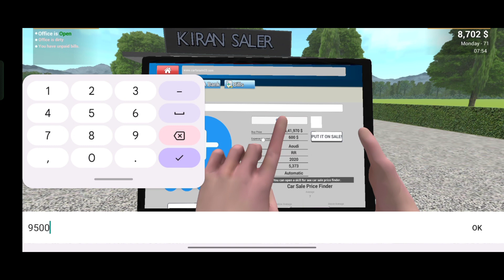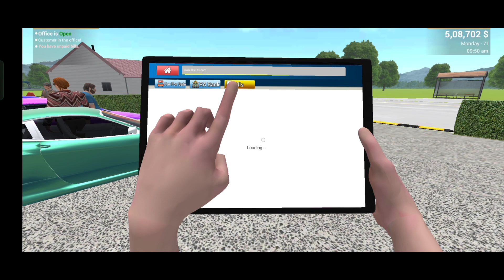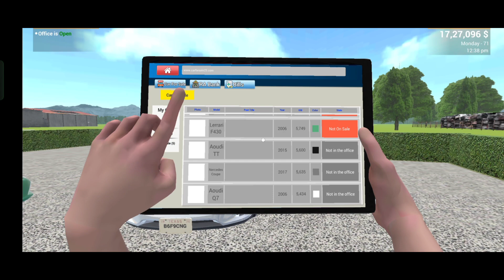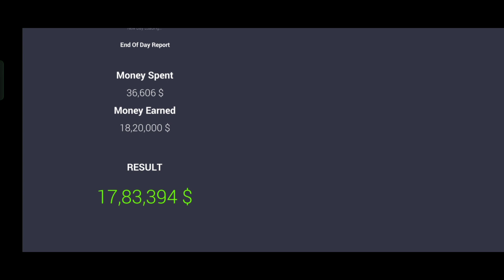Sold Out My All Ferrari & Earn 2Million Dollars| Car Saler Dealership Simulator 2023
the monk who sold his ferrari audiobook in hindi,
the monk who sold his ferrari review,
the monk who sold his ferrari in tamil,
the monk who sold his ferrari book review,
monk sold his ferrari audiobook,
bought a ferrari to destroy it,
bought a ferrari,
monk sold his ferrari audiobook hindi,
bought a ferrari in japan,
ferrari sold at auction,
the monk who sold his ferrari audiobook in tamil,
the monk who sold his ferrari audiobook in english,
the monk who sold his ferrari audiobook malayalam,
the monk who sold his ferrari audiobook in marathi,
the monk who sold his ferrari audiobook in telugu,
the monk who sold his ferrari audiobook in bengali,
the old monk who sold his ferrari audiobook,
the man who sold his ferrari audiobook in hindi,
who sold his ferrari book,
the monk who sold his ferrari book,
the monk who sold his ferrari by robin sharma,
the monk who sold his ferrari book review in english,
books like the monk who sold his ferrari,
the monk who sold his ferrari the book show,
1954 ferrari sold at pebble beach,
monk who sold his ferrari beerbiceps,
bought cheapest ferrari,
bought cheap ferrari,
the monk who sold his ferrari chapter 1,
the monk who sold his ferrari the wake up call,
the monk who sold his ferrari chapter 2,
the monk who sold his ferrari chapter 3,
readers book club the monk who sold his ferrari,
the monk who sold his ferrari chapter 4,
the monk who sold his ferrari chapter 7,
the monk who sold his ferrari chapter 2 summary,
the monk who sold his ferrari chapter 8,
the monk who sold his ferrari chapter 6,
the monk who sold his ferrari pdf download,
dimag who sold his ferrari,
the monk who sold his ferrari summary in english,
the monk who sold his ferrari in english,
the monk who sold his ferrari chapter 1 explanation,
the monk who sold his ferrari explained in hindi,
learn english audiobook the monk who sold his ferrari,
ferrari sold for 2 million,
ferrari sold for $1.8 million,
bought fake ferrari,
the monk who sold his ferrari audiobook full,
leadership wisdom from the monk who sold his ferrari,
the monk who sold his ferrari summary in tamil,
the monk who sold his ferrari in telugu,
he rented my ferrari & then sold it,
bought ferrari just to destroy it,
julian mantle the monk who sold his ferrari,
the monk who sold his ferrari in kannada,
life lessons from the monk who sold his ferrari,
the secret letters of the monk who sold his ferrari,
who sold my ferrari,
selling my ferrari,
monk sold ferrari,
the monk who sold his ferrari in nepali,
the monk who sold his ferrari audiobook in nepali,
summary of the monk who sold his ferrari,
the old monk who sold his ferrari summary,
book review of the monk who sold his ferrari,
robin sharma the monk who sold his ferrari in hindi,
robin sharma the monk who sold his ferrari audiobook,
the monk who sold his ferrari malayalam review,
rented ferrari sold,
robin sharma the monk who sold his ferrari in tamil,
ferrari scrap sold,
the monk who sold his ferrari summary in hindi,
the monk who sold his ferrari summary in malayalam,
the monk who sold his ferrari summary in telugu,
the monk who sold his ferrari seeken,
the monk who sold his ferrari audiobook with subtitles,
bought ferrari to destroy,
the monk who sold ferrari,
the monk who sold ferrari summary,
the monk who sold his ferrari audiobook in urdu,
the monk who sold his ferrari unboxing,
the monk who sold his ferrari video,
vinwiki rented ferrari sold,
bought 400k ferrari,
bought 5 ferrari,
the monk who sold his ferrari chapter 9